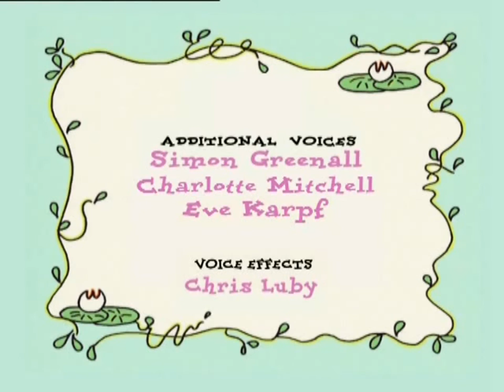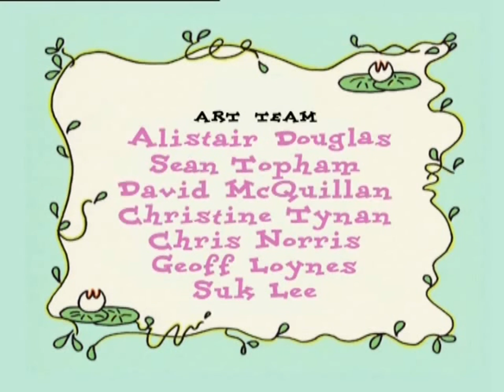Pond Life - S02 E07 - Family Futures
Dolly and her family go on a TV game show, competing against Belle's family. But few of the Ponds are actually interested, so she ends up having Nobby pose as her brother and Mrs. A as her grandmother. Complications ensue when her real grandmother shows up at the studio.